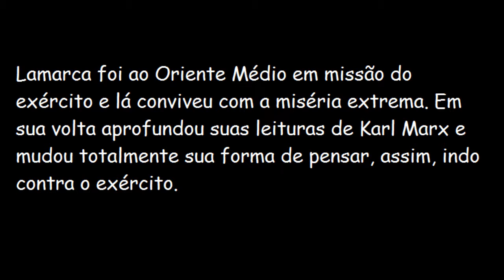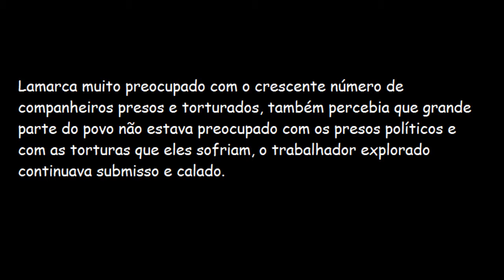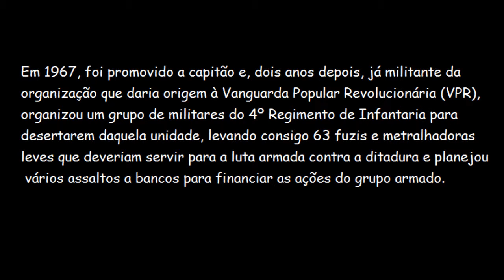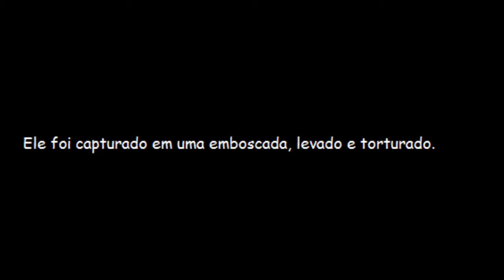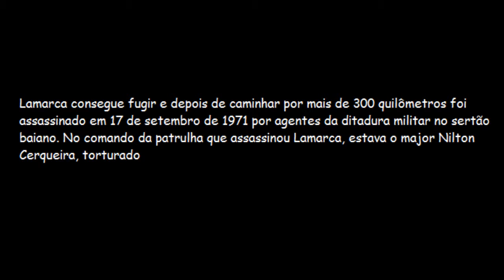SILENCIADOS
Um pouco mais sobre Calabar!!
 Em fevereiro de 1630, navios e canhões holandeses entraram de novo em águas brasileiras, dessa vez para invadir Pernambuco, na época o maior produtor mundial de açúcar.

Os holandeses desembarcaram no litoral pernambucano e conquistaram Olinda e Recife com relativa facilidade. O então governador Matias de Albuquerque retirou-se para o interior com homens e armas e lá fundou o Arraial do Bom Jesus, um forte de onde deviam partir os ataques aos invasores.

Assim como a invasão da Bahia, os lusos-brasileiros adotaram a guerra de emboscadas, impedindo os holandeses de penetrar nas terras onde estava a maioria dos engenhos. A resistência, no entanto, não conteve o avanço dos holandeses, que chegaram a receber apoio de moradores da região. Estes colaboravam com os holandeses esperando, com isso, livrar-se do domínio português.

Domingos Fernandes Calabar, um profundo conhecedor da região, foi um deles. Documentos portugueses dizem que ele forneceu informações importantes para os holandeses.

Durante os combates que se seguiram, os holandeses conseguiram várias vitórias, conquistando inclusive o Arraial do Bom Jesus. Diante disso, o líder da resistência luso-brasileira, Matias Albuquerque, mandou incendiar os canaviais à sua volta e retirou-se para Alagoas. Antes, porém, conseguiu prender Calabar e mandou executa-lo.

Segundo alguns historiadores Calabar foi executado por ter "traído os luso-brasileiros". Para outros, como Evaldo Cabral de Mello, a execução foi o que hoje se chama em linguagem policial de "queima de arquivo". Calabar sabia demais...